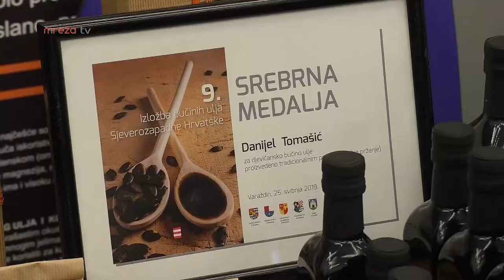100% DOMAĆE, 100% EKO, 100% ETNO 16.10.2019.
100%  DOMAĆE, 100% EKO, 100%  ETNO 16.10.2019.
MrežaTV